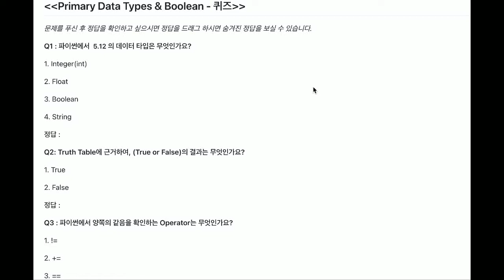Python 입문자를 위한 강의 - 퀴즈